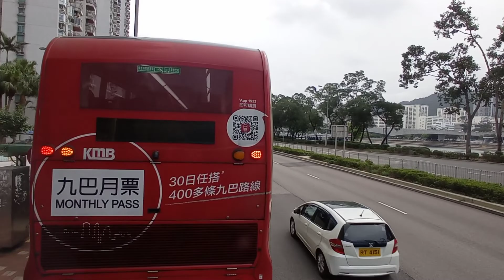Hong Kong Bus KMB ATENU1141@ 89X 九龍巴士 Alexander Dennis Enviro500 MMCNew Facelift觀塘(翠屏道)-沙田站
九龍巴士 (九巴) UH3891  (車隊編號 ATENU1141) Alexander Dennis Enviro500 MMC (New Facelift) @ 89X 觀塘(翠屏道)-沙田站(09/05/2021)母親節

Kowloon Bus (KMB) UH3891 (Fleet Number ATENU1141) Alexander Dennis Enviro500 MMC (New Facelift) @ 89X Kwun Tong (Chui Ping Road)-Sha Tin Station (09/05/2021) Mother's Day

本片版權傅琮禧屬擁有, 如需使用作公開或私人用途, 請先得傅琮禧同意和批准, 違者必究.  You are not allowed to make use of this video without Fu Chung Heis agreement and permission.